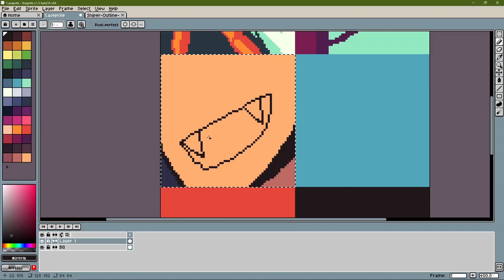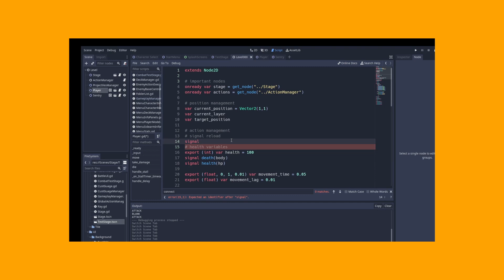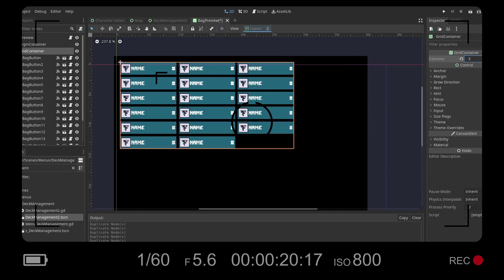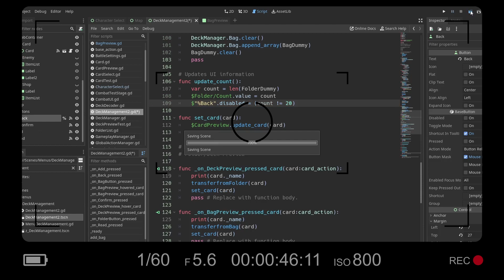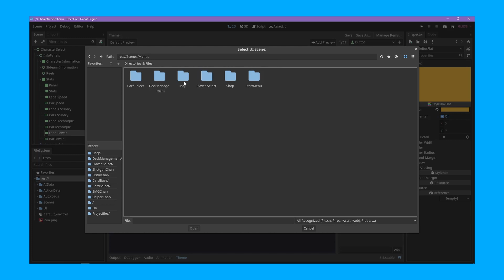Facing my fears (thanks to Godot 3.5) | OpenFire Devlog #4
With the more brain intensive part of making cards out of the way, I find a way to automate the menial copy pasting required. While I'm at it, I clean up the menus and UI with the help of themes and the recent additions in Godot 3.5.

I know not a lot of people are watching this yet, but in case you do: tell me what you liked about the menu showcase. I am really not a fan of designing User Interfaces, so any comment or criticism will help me a ton. Thank you in advanced!

Programs I use:
Godot
Clip Studio Paint
Davinci Resolve
Inkscape

Gene takes center stage on today's thumbnail! The captain of this Open Fire squadron. Her weapon the Giant Slayer will make enemies tremble through just the sight of it. Behind her we get a sneak peak of the final product in this episode.

and If you think I missed a proper reference, please tell me!

Video Chapters
0:00 Intro
0:30 Programmer Art
1:05 Card Automation
2:06 Godot 3.5!
3:45 Themes
4:45 Menu Showcase!
5:40 Wrap Up